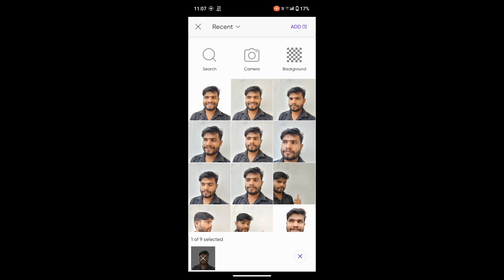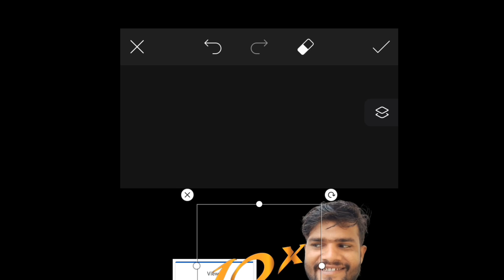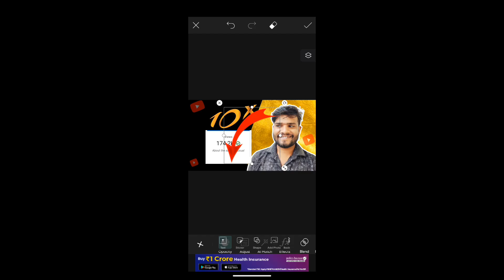Get 10X More CTR And 🚀Skyrocket Your Channel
Get More CTR Tips To Make viral Thumbnail

**Description:**
Boost your YouTube channel's success with these expert tips on creating viral thumbnails that drive high CTR (click-through rates). In this video, I’ll share essential strategies to design eye-catching thumbnails that capture attention instantly. Learn how to use color contrast, text, and images effectively to stand out and attract more views. I’ll also dive into the psychology behind thumbnail choices that can push your videos to viral status. Whether you're a beginner or experienced creator, these tips will help you master the art of thumbnail design and increase your audience engagement!